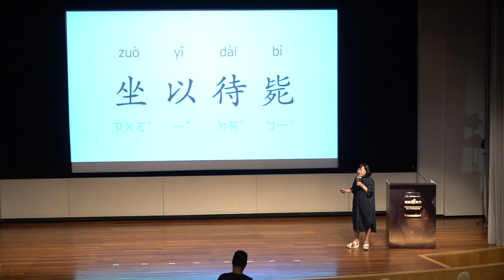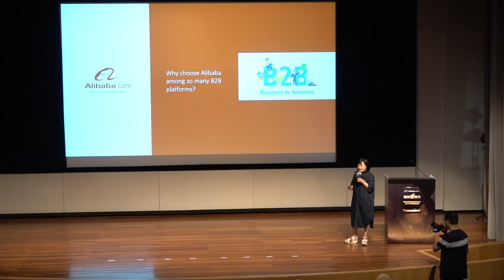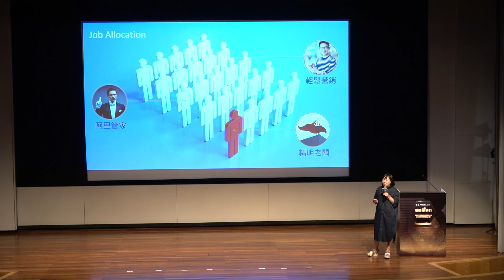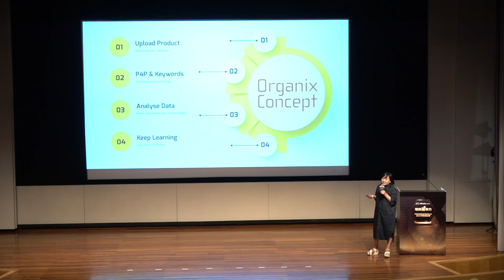阿里巴巴國際站跨境電商達人賽 2023 TOP 5達人 - 有機創意有限公司總監杜紹璉 Chloe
《避開價格戰 香港設計如何打入全球》

主營戶外運動照明產品的貿易型企業，產品以其設計新穎及創意為核心賣點，在激烈的行業競爭中脫穎而出，疫情之下積極轉型電商，成功開闢新興市場，3年間透過Alibaba.com開拓2600+新客戶，產品銷售擴及全球5大洲。